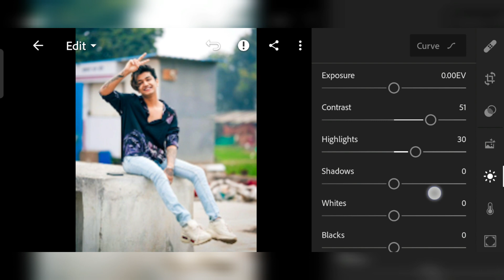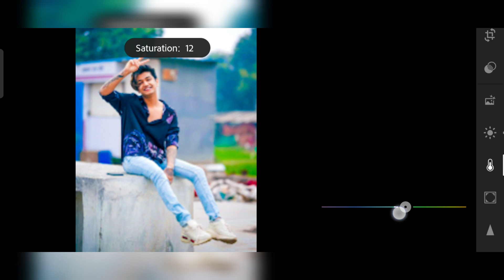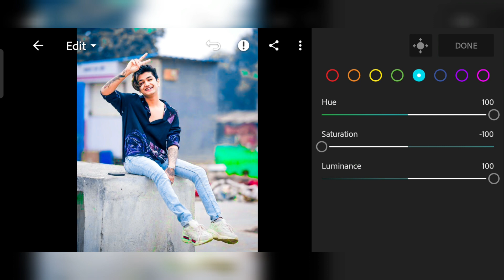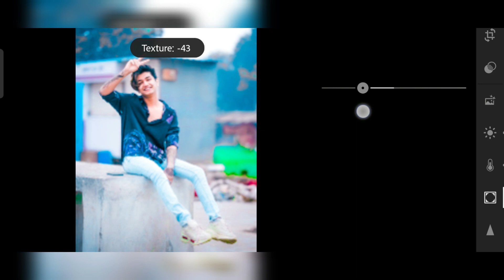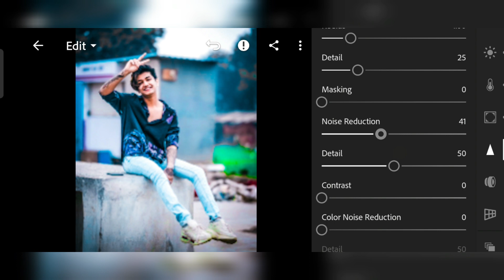Lightroom sky blue tone photo editing tutorial 🥵😱 || Lr photo editing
Lightroom
photo editing
editing in Lightroom
Lightroom sky blue tone photo editing